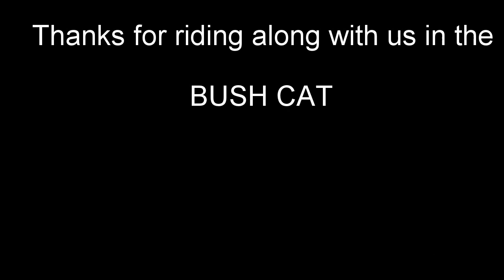Bush Cat Mission - Darrell and Liz ride up too Tom and Carols 20150702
Darrell and Liz out for a Bush Cat mission. Flew up to the Boyd Dam and then over Tom and Carol's on the way back.